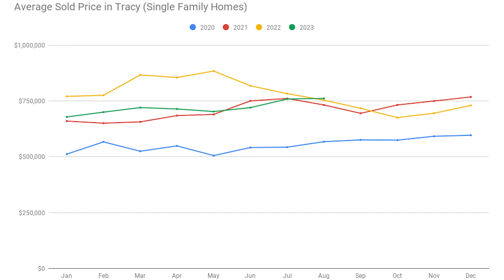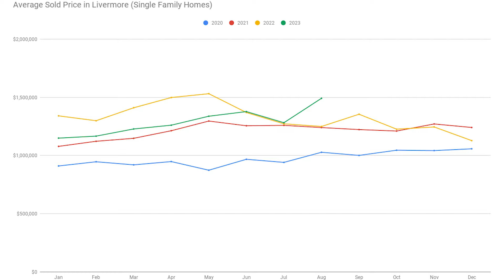Tracy & Livermore Real Estate Market Update - August 2023 | Katrina Dew | Episode #188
When you look at the homes that sold in August of 2023 compared to 2022, did the homes in Tracy & Livermore appreciate? Watch to find out!

0:00 Intro
0:15 Welcome
0:32 Time Check
0:38 Tracy Market Update
1:32 Livermore Market Update
2:18  Closing

3 Step Realty Group

3 Step Realty Group | Katrina Dew | DRE # 01932887